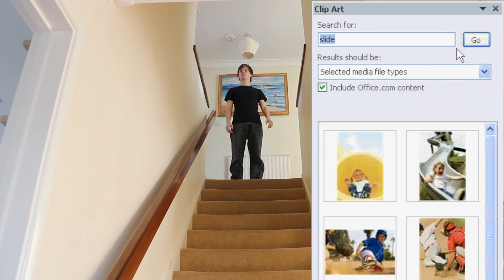Microsoft Word in real life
Imagine what life would be like if you could just 'Undo' your mistakes?! Check out this feature showcasing some of the differences you'd experience in your day if Microsoft Word was brought into the real world! From 'PeterBamforth'.